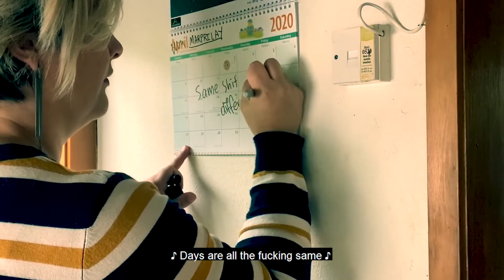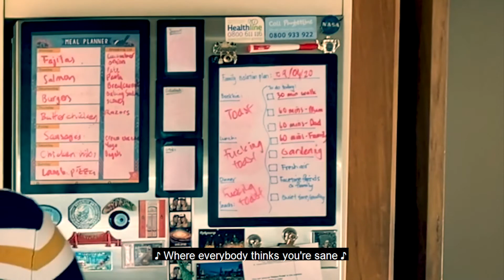Cheers - isolation edition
Remember when we actually wanted to go where everybody knew our name? Yeah, nah. Not anymore.